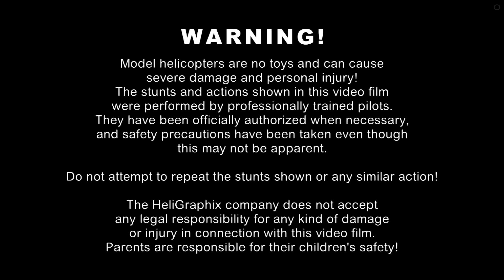WILL IT WORK? 2 pilots trying to fly 1 new dual-heli. Experimental flight ...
Two T-Rex 450 remote-control helicopters are strapped to a special kind of board and controlled by 2 pilots. This Tandem works a bit like a multi-copter: The aileron function is realized by different blade pitch angles of the two helis while yaw (rudder) is achieved by applying different elevator inputs. The pilots therefore need to act as a perfect team with to-the-point communication. The one thing which made this experiment quite challenging was the simple fact that such a construction had never been piloted before and no-one knew what flying it was like. The other thing is of technical nature: Unlike with multi-copters the rotors of both helis turn in the same direction. This is why the whole construction had a natural tendency to pirouette; in the beginning this caught us a bit by surprise but we managed to control it later on.